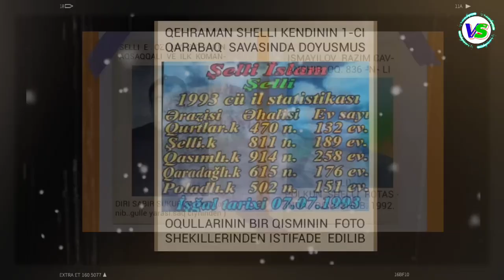Şanı Şellinin/Şelli İslam